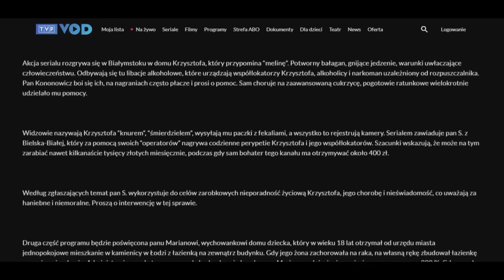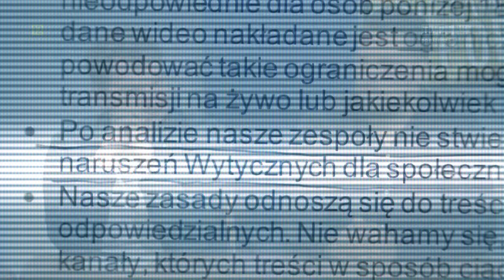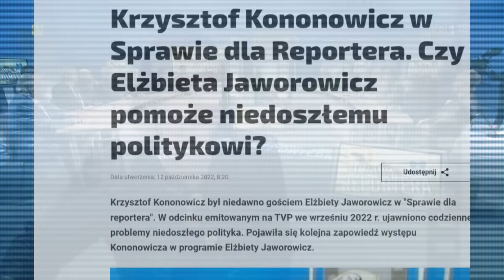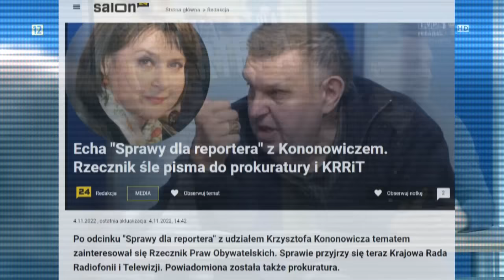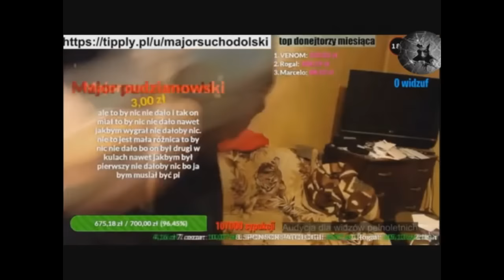Kartka z kalendarza Uniwersum - 13 października SDR